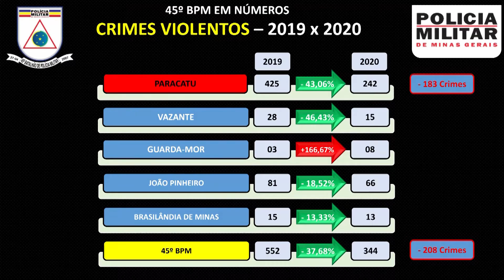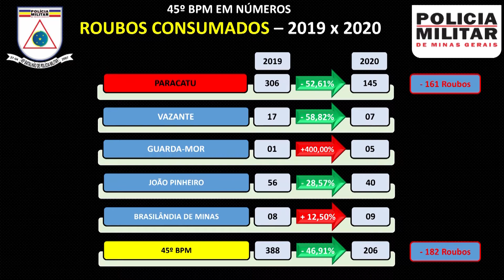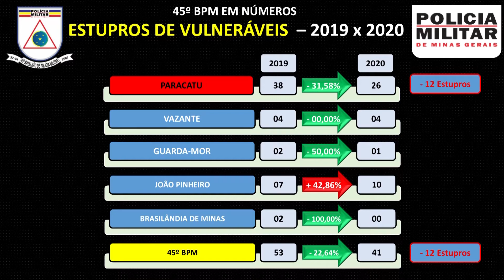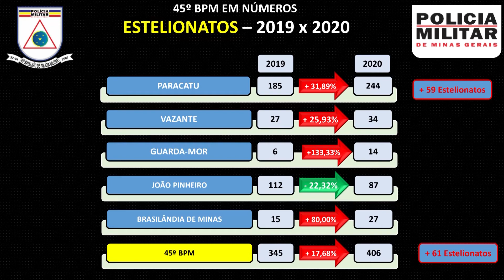Polícia Militar de Paracatu apresenta balanço de 2020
Na manhã de quarta-feira (06/01), a Polícia Militar de Paracatu, reuniu no 45º BPM, de forma restrita, a imprensa local para apresentar o balanço dos índices de criminalidade da cidade do ano 2020. Confira os detalhes na reportagem de Thalita Mendes.